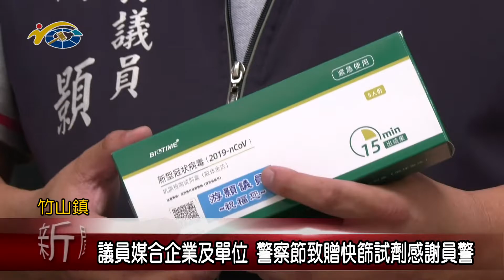20220615 南投縣議會 民議新聞 議員媒合企業及單位 警察節致贈快篩試劑感謝員警(縣議員 游顥)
6月15日警察節，為了感謝員警辛勞，並協助他們落實防疫，縣議員游顥媒合多家企業及單位，準備了1000份的快篩試劑，今天送往竹山分局，來向警察同仁們表示敬意與祝福。議長何勝豐也祝辛勞的警察弟兄們節日快樂，感謝你們在職場上的認真盡責，服務民眾維護地方治安。